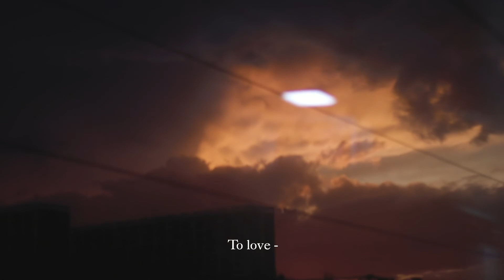to love, is to be vulnerable. - Barcelona, Spain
كُلُّ مَمنوع مَرغوب
- the heart matters, pt 2.
CS Lewis in his book The Four Loves talks about the vulnerability of allowing yourself to feel for another person & the repercussions it can have on your own heart. here’s a little snippet of that, portrayed through some visuals that I’ve captured on my trip to Barcelona last month. 🇪🇸🖋
a huge thankyou to Aya Amri ( @99.ayae ) for lending me her voice.